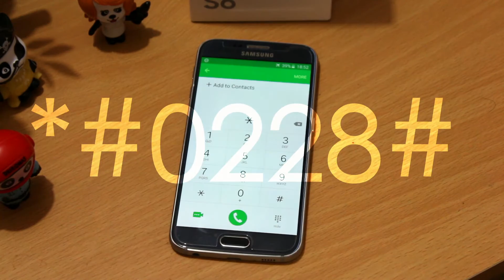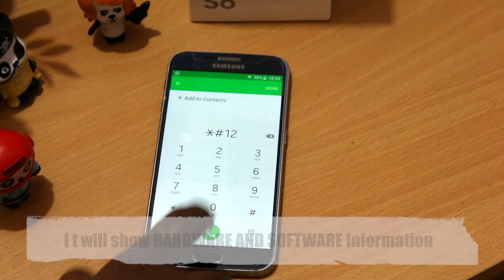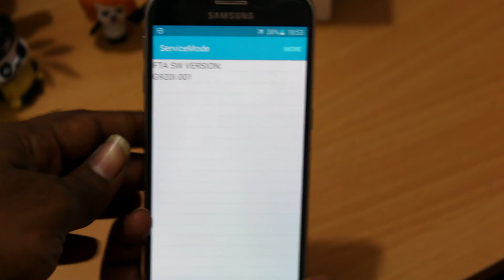Samsung Galaxy S6 SM-920I Miscellaneous Secret Codes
R You The Owner OF Galaxy S6 ?? Then  You have To Know Secret Codes  Which Do Specific Task ..Now In this video I am showing some of Secret for Galaxy S6 ..
The Following code Below Will Work On any Other samsung Smartphones ..
Some Secret Codes Used In video For demonstration :
*#7353# To Test the Hardware Components
*#0228# To know the battery information
*#0*# For AMOLED Test And Sensor Testing
*#12580*369# To Know The Bpth Hardware and Software Information
*#1111# To Know The MOdel Number OF your device
You Can Try Below  Secret Codes By checking It On dailer :

*#7412365# Camera Firmware Standard Menu
*#32489#, *#0011# Service Mode
*#7780# Factory Data Reset
*2767*3855# Full Factory Reset (be careful because it will not ask for confirmation)
*#0011# - Service Mode (shows LTE band and more)
*#06# IMEI
*1234#  Firmware Information